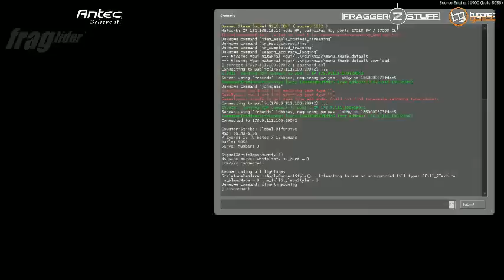Fraglider - madVision vs eCrew [de_nuke_ve] @ EMS Qualificador CS:GO